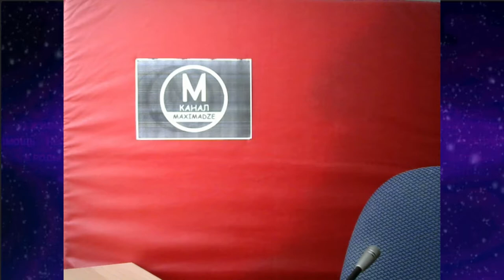Огромный Куш - GTA 5 Winter Edition Сезон 3 Серия 9